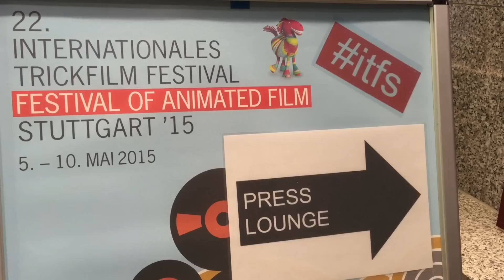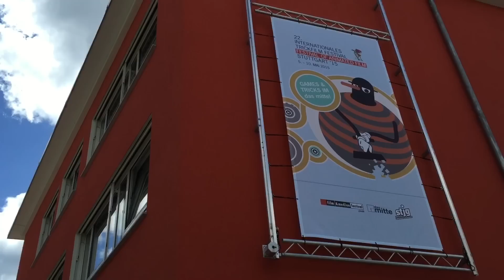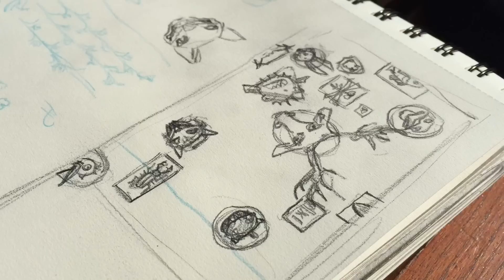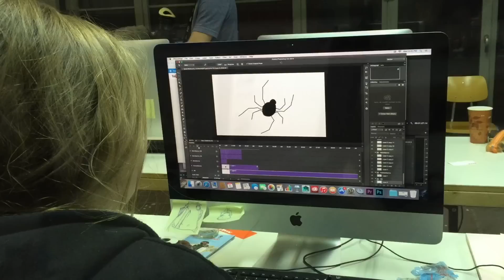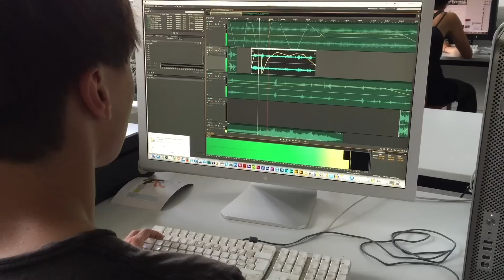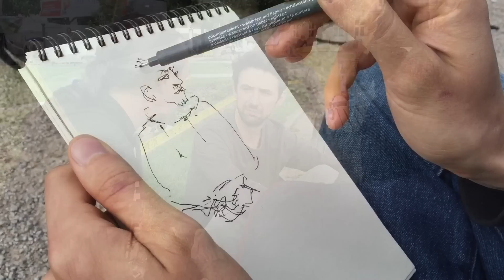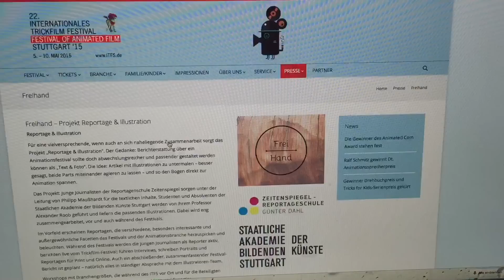22. Internationales Trickfilmfestival Suttgart/ Festival of Animated Film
Freihand – Projekt Reportage & Illustration

Reportage & Illustration

Für eine vielversprechende, wenn auch an sich naheliegende Zusammenarbeit sorgt das Projekt „Reportage & Illustration“. Der Gedanke: Berichterstattung über ein Animationsfestival sollte doch abwechslungsreicher und passender gestaltet werden können als „Text & Foto“. Die Idee: Artikel mit Illustrationen zu untermalen – besser gesagt, beide Parts miteinander agieren zu lassen – und so den Bogen direkt zur Animation spannen.

Das Projekt: Junge Journalisten der Reportagenschule Zeitenspiegel sorgen unter der Leitung von Philipp Maußhardt für die textlichen Inhalte, Studenten und Absolventen der Staatlichen Akademie der Bildenden Künste Stuttgart werden von ihrem Professor Alexander Roob geführt und liefern die passenden Illustrationen. Dabei wird eng zusammengearbeitet, vor und auch während des Festivals.

Im Vorfeld erscheinen Reportagen, die verschiedene, besonders interessante und außergewöhnliche Facetten des Festivals und der Animationsbranche herauspicken und beleuchten. Während des Festivals werden die jungen Journalisten als Reporter aktiv, berichten live vom Trickfilm-Festival; führen Interviews, schreiben Portraits und Reportagen für Print und Online. Auch ein abschließender, zusammenfassender Festival-Bericht ist geplant – natürlich alles in ständiger Absprache mit dem Illustratoren-Team.

Workshops mit Branchengrößen, die während des ITFS vor Ort und für die Beteiligten interessant sind, sorgen zudem für weiteren Input, Ideen und Expertise.